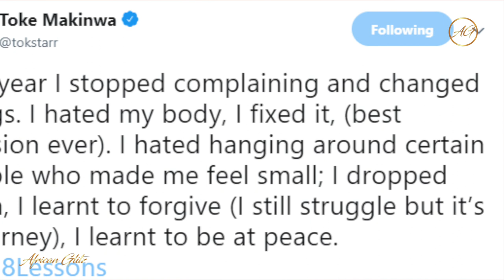There's Something Strange Happening With Toke Makinwa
This video is about Toke Makinwa, a Nigerian Radio and Television personality and the changes she made to her body.